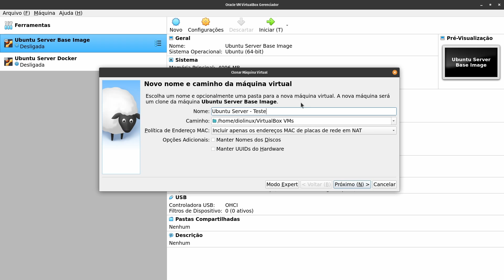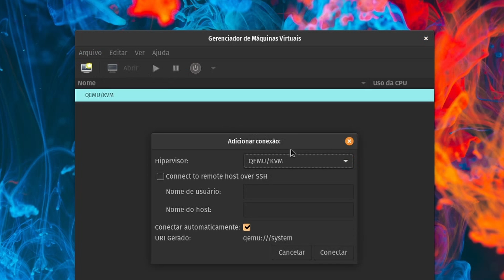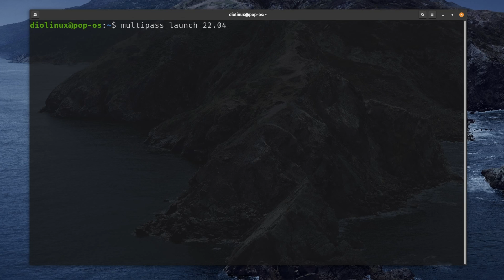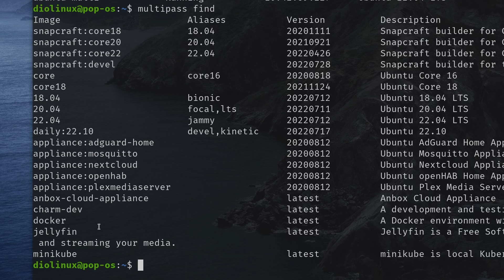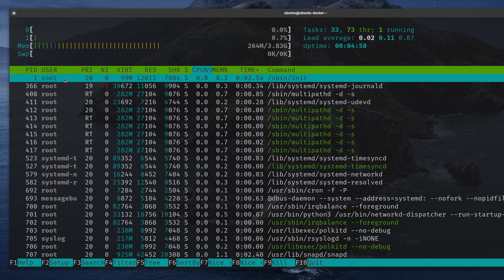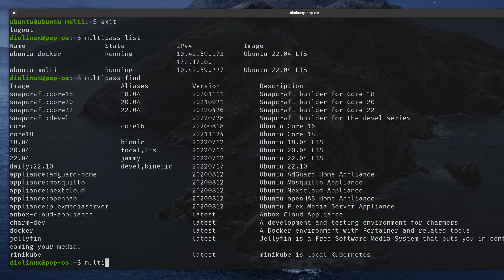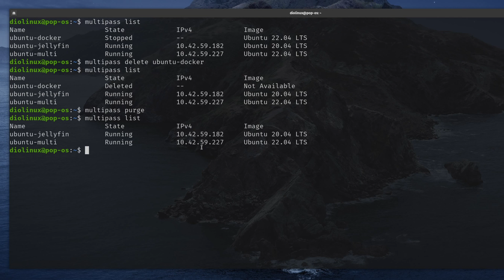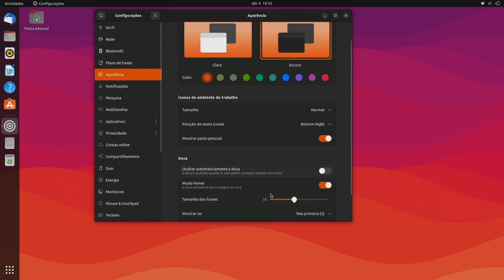O Ubuntu tem uma ferramenta maravilhosa que poucos conhecem! - Canonical Multipass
✅ Crie sua conta no SaneBox através do e receba 25 dólares de crédito para testar a ferramenta.

O Multipass é uma ferramenta desenvolvida pela Canonical que permite a criação quase instantânea de máquinas virtuais com o Ubuntu. O Multipass consegue rodar em distros Linux variadas através do SNAP, assim como no Windows e no macOS, usando diversos hypervisors diferentes. Além da facilidade para criar e excluir máquinas virtuais com Linux, você ainda pode usar um pequeno, porém útil, repositórios de imagens customizadas do Ubuntu Server com alguns softwares pré-instalados, como o Docker, Jellyfin, Plex, entre outros.